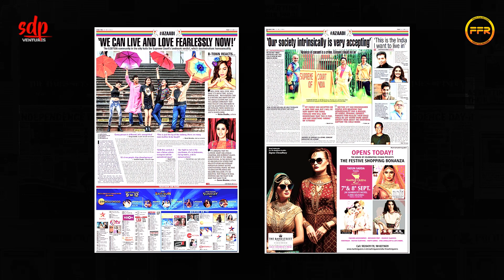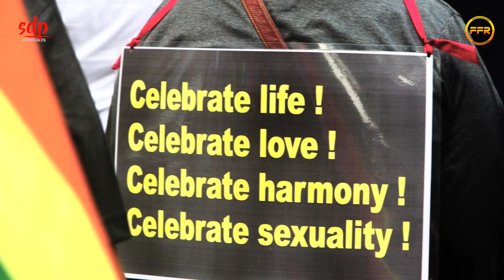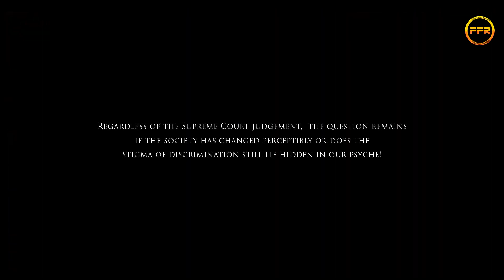Iti Bhalobasa ইতি ভালবাসা - Samya Karpha | Rituparno Ghosh | Rabindranath Tagore | Anuttama Banerjee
Friday Fun Records Bengali Presents the most awaited video, "Iti Bhalobasa" by Samya Karpha.

*Credits*

Cast - Samya Karpha, Feroj Shah, Avigyan Chatterjee, Nilanjana Paul & Nandini Das
Kolkata Pride Photography - Arnab Adak
Music Direction • Esraj - Ritam Bagchi
Background Vocal - Antara Saha
Recorded at - Gaanbajna Musik Garage
Recorded and Mixed by - Soumen Paul
DOP - Susovan Chakraborty
Edit & Direction - Subham Datta